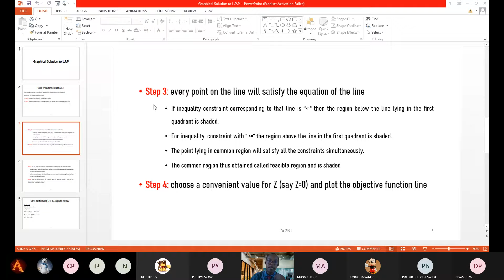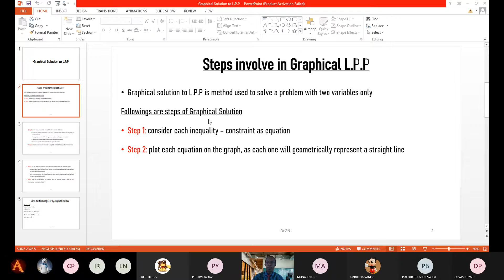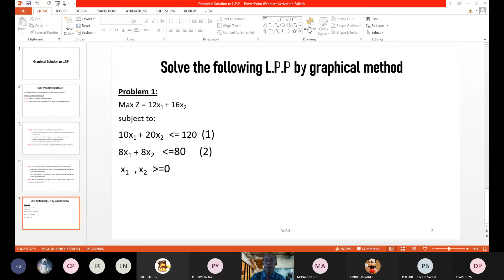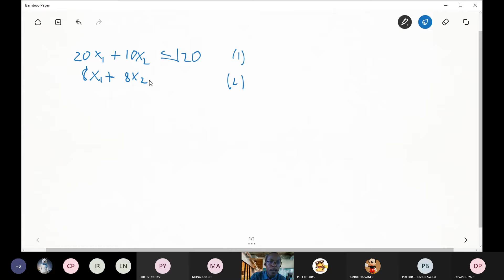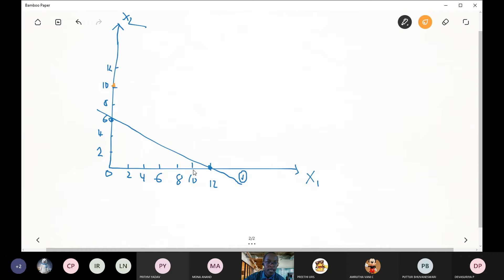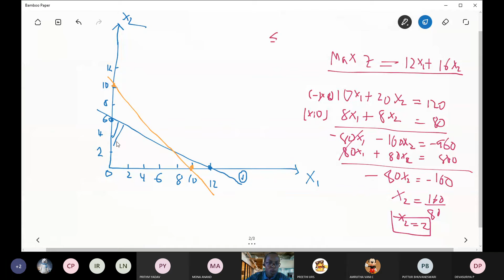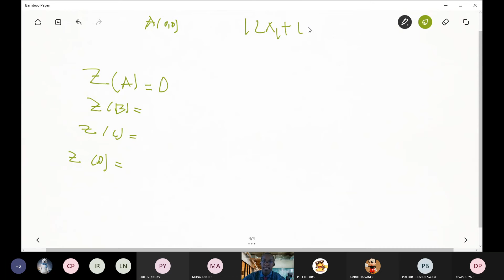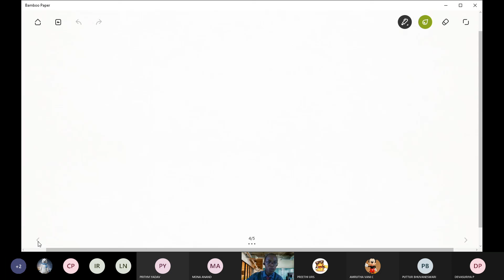OR day19 Graphical Method part2